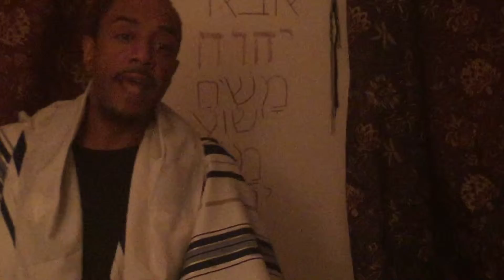WHO ARE YOU pt2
We have a lot of rhetoric that is going on with some people feel as if they have to be of something because it is tradition and technically they don't know how special they are they don't know who they are and then we have others who know who they are in are not acting as of the word of God Yahweh the one true God of Abraham Isaac Moses's Jacob  and the Messiah I am here to say you can have peace with in your self by knowing the truth for it can only set you free for your exquisite wen you except the truth and become part of that truth